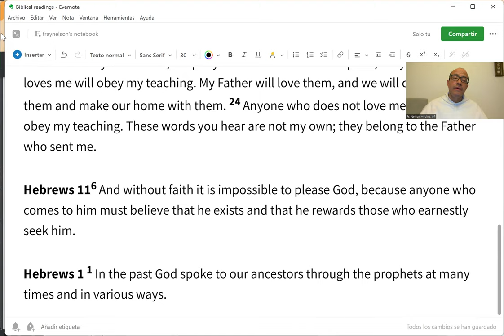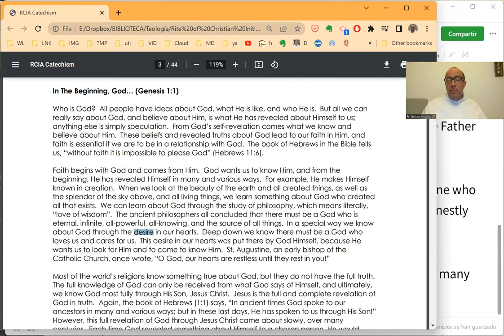Your Catholic Faith Reloaded - 005 - God is not a Microbe to be Examined through your Microscope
We come to know God nly because He has wanted us to come to know him and has self-revealed to us in more than one way.

(Most content in this channel is in Spanish, but there are at least two English-only clips every week).